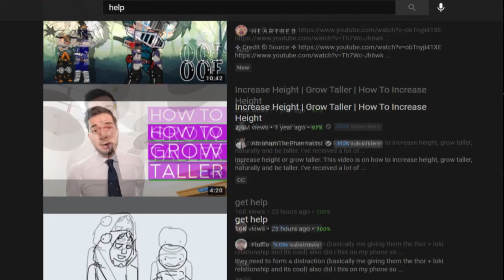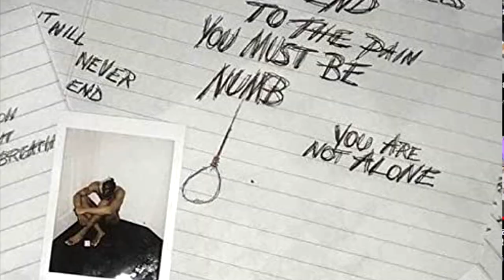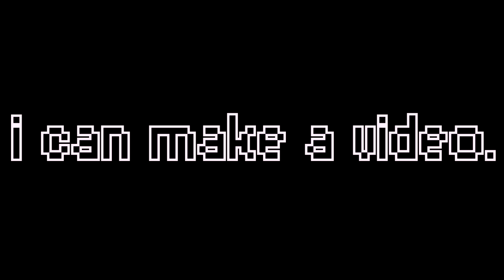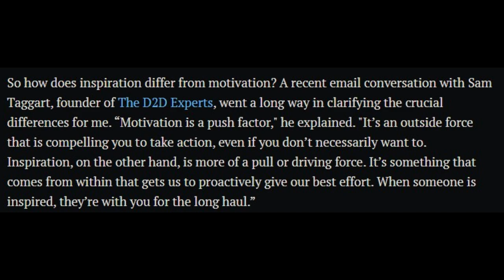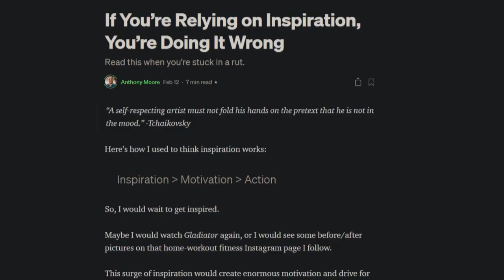Motivation Vs Inspiration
I've spent the past 3 years of my life with my two inner beasts always battling: the inspiration I get from seeing something, and the motivation to leave my bed.